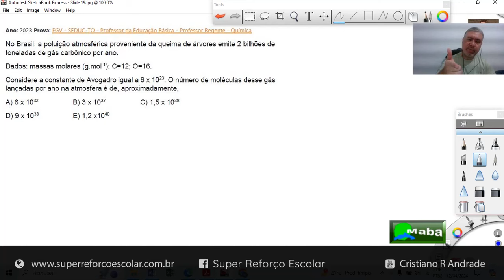MABA VESTIBULARES - FGV - 2023 - N° DE MOLÉCULAS - QUÍMICA - Com prof. Cristiano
MABA PRODUÇÕES  -  EDUCAÇÃO -  O professor Cristiano nos ensina a resolver mais um problema de Concurso Público.

* NÚMEROS DE MOLÉCULAS  - ESTEQUIOMETRIA
* VESTIBULAR FGV

* SITE: SUPERREFORCOESCOLAR.COM.BR

Algumas aulas do prof. Marcos Aba - Em ordem alfabética:

...    A   ...

..B..

..C..

..   D   ..

. C .

. D .

..   E   ..

..   F   ..

..   I   ..

..   J   ..

..   M   ..

..   N   ..

..   P   ..

..   R   ..
Raiz quadrada e Raiz cúbica - Matemática

..S..

... T ...

... V ...

* Matemática, Química e Física

MABA PRODUÇÕES, MATEMÁTICA MABA, MARCOS ABA, MARCOS ABA MATEMÁTICA, MABA DICAS, MABA LÍNGUA PORTUGUESA, MABA FÍSICA, E MABA QUÍMICA